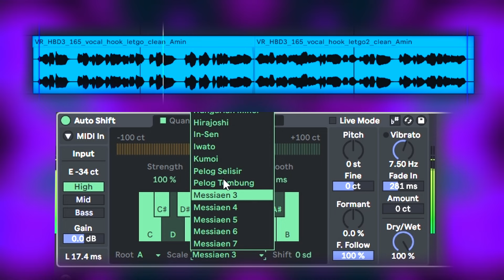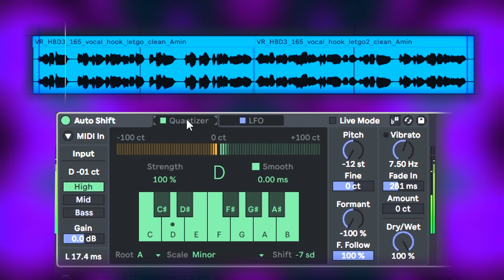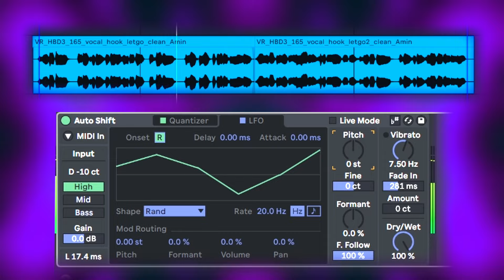Incredible Autotune Alternative "Auto Shift" just dropped!?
Ableton just released their new 12.1 Beta for Live 12 with some exciting new features like a NATIVE AUTOTUNE called Auto Shift, a new drum sampler, updated saturator and limiter and much more! In this video, I'm showcasing the new Autotune plugin with insane vocals by Leah Culver from from Virtual Riot's newest Sample Pack Heavy Bass Design Vol. 3 by Disciple Samples via Splice!